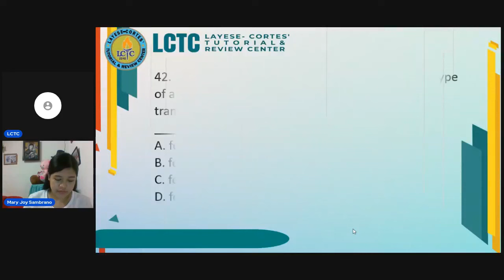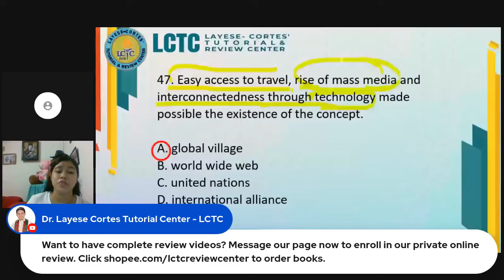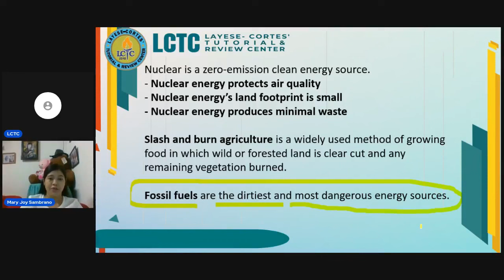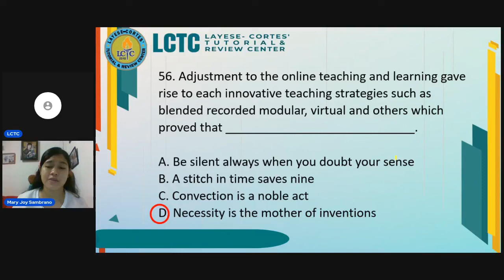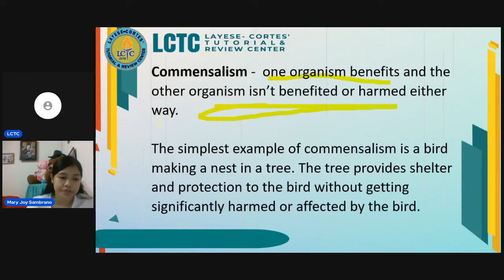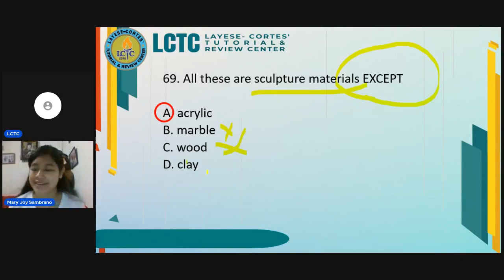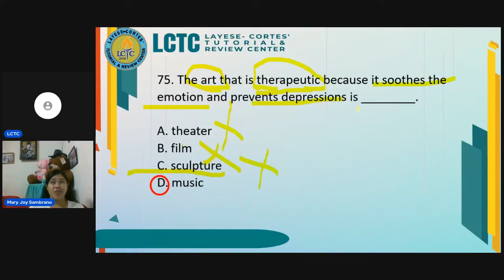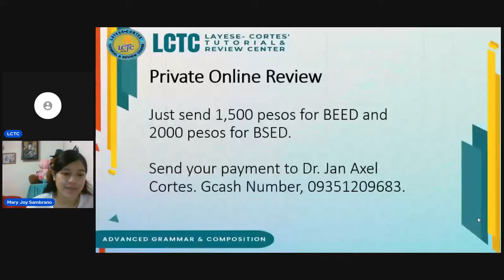LCTC | 100 ITEMS LET REVIEW | GENERAL EDUCATION | MARCH 2024